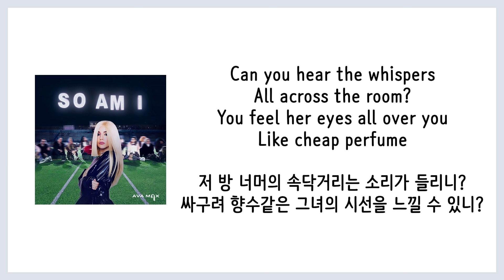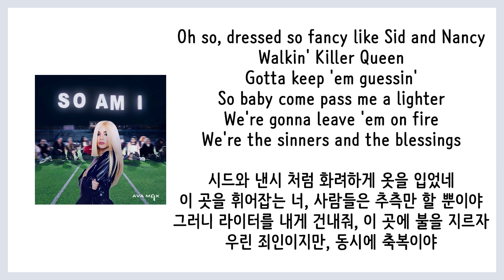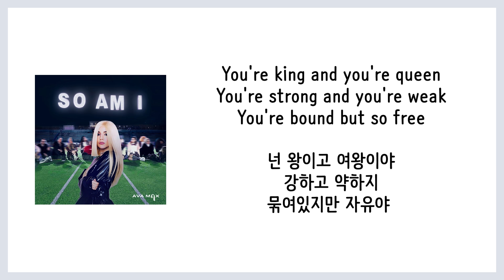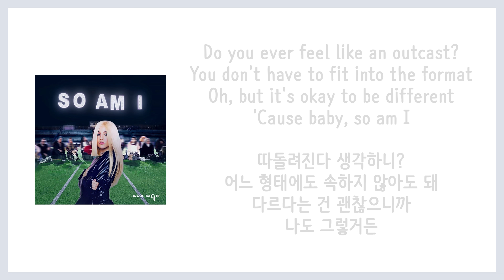[가사 번역] 아바 맥스 (Ava Max) - So Am I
"다른건 틀린게 아냐"

아티스트 : 아바 맥스 (Ava Max)
제목 : So Am I
앨범 : So Am I